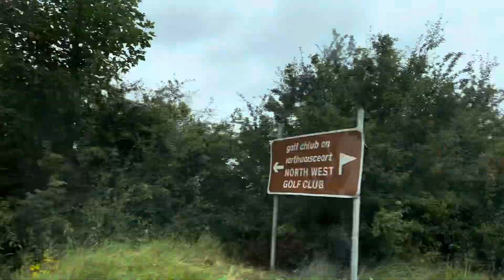IRELAND: SEASIDE OF IRELAND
Merci.